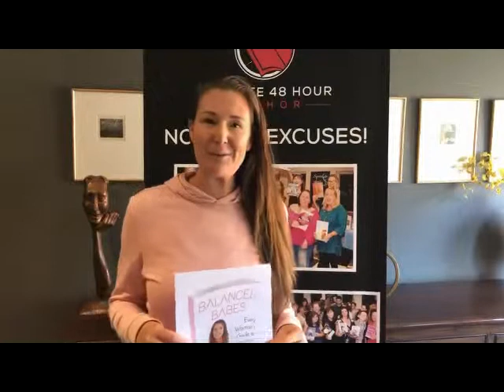Stacey Foat on Ultimate 48 Hour Author Weekend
Stacey Foat, author of " Balanced Babes", talks about her experience of the Ultimate 48 Hour Author Weekend. Congratulations, Stacey, you did an amazing job!